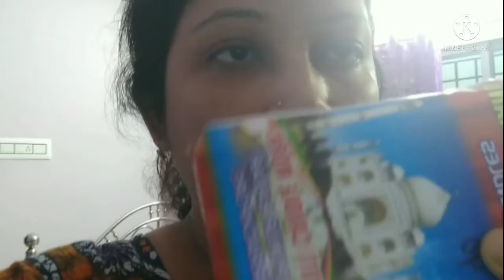a busy day 😴 but light ✨ in my life // and happy 😊 evening//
a busy day 😴 and lights ✨ in the evening// bangla vlog indian vloger YouTube YouTube/MITHU'S simple family vlog daily life ♥style #